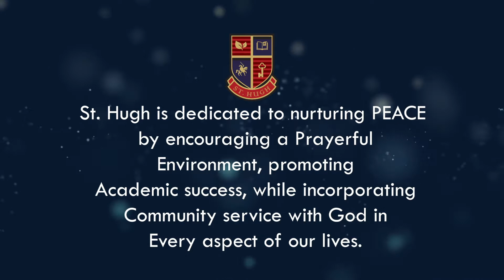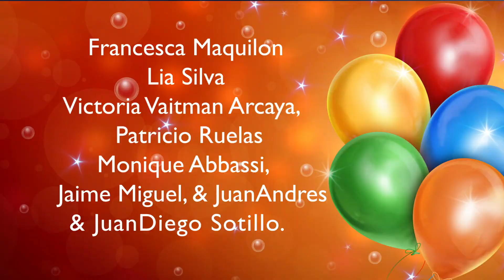RAIDER NEWS 12 13 21